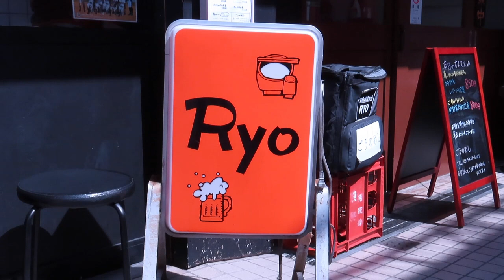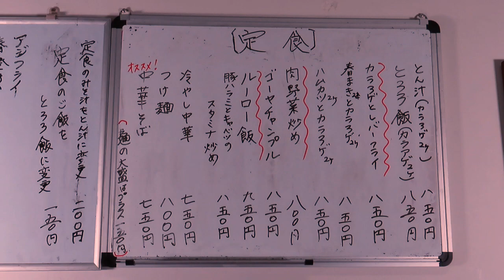【東京メディアシティ】スタッフおすすめのランチ紹介！～ごうのめし編～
TMC近隣の飲食店の中からスタッフおすすめのランチをご紹介！！
今回は、ご紹介するのは【ごうのめし】
以前は、ベテランスタッフにおなじみの【RYO】というお店でしたが、2021年に現在の場所に引っ越したのを機に、大将のごうさん夫婦が正式に後を継ぎ、屋号を変更。伝統の味はそのままに、さらなる進化を遂げています！

大人気の“から揚げ定食”をはじめ、から揚げと生姜焼きがダブルで楽しめる“ごうのめし”までボリューム満点！
さらに、先代の女将さんが煮付けた“サバの味噌煮定食”はまさにおふくろの味！！
その他、日によって、季節によって変わるホワイトボードの定食メニューも大人気！
なかでも“ルーロー飯”は特に人気で、常連客から定食で出る時に教えてほしいとの熱い要望をうけ、お店のツイッターで紹介しているとのこと。

営業時間は、月曜日から金曜日　昼の部11時から14時までと夜の部17時から21時まで。
定休日は、土曜日・日曜日です。